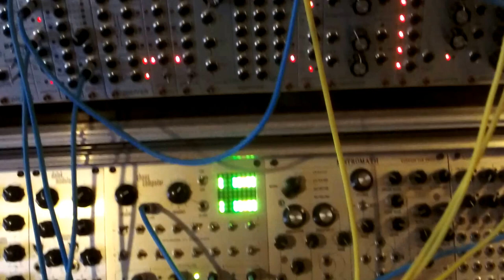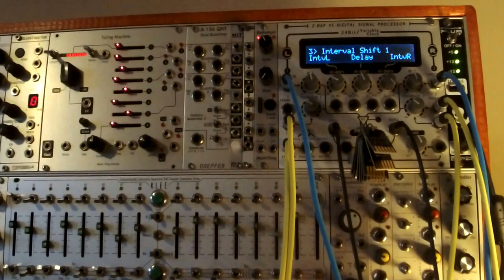Modular Synth - Benjolin, Liveloop, Chaos Computer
Working on a self generating patch featuring the Klangbau Koln 'Benjolin', SDS Digital 'Reflex Liveloop' and the Livewire 'Chaos Computer'.

Also used are a Livewire 'AFG', Tip Top Audio 'Z-DSP' (Time Fabric card), Intellijel 'Springray' and a Expert Sleepers 'Disting'. Plus some Doepfer filters and a couple of other utility modules.

External spring reverb provided by Tapco 4400 Reverberation System.